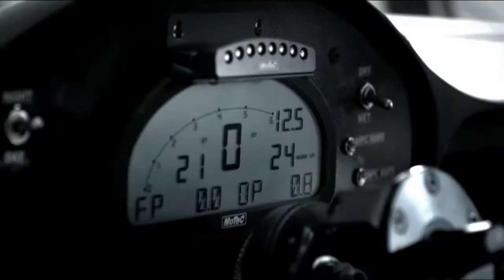2010 Porsche 911 GT3 R Hybrid Promotional Video